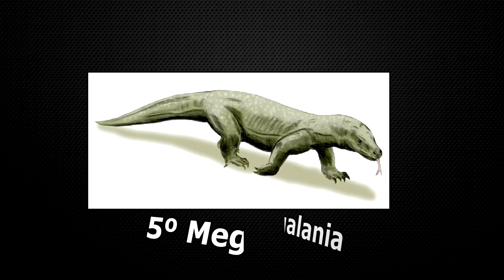10 ANIMAIS GIGANTES E ASSUSTADORES DA PRÉ HISTORIA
Quer aprender a desenhar pessoas?

Por mais que conheçamos uma grande quantidade de animais que habitam o nosso planeta, é preciso saber que uma infinidade deles jamais será vista. Junto com a evolução, diversas espécies foram completamente extintas e hoje só podem ser imaginadas com a ajuda da computação gráfica — e das impressões de cientistas que avaliam os fósseis encontrados ao redor da Terra.

No topo deste artigo você pode ver o já conhecido mamute, mas há muitos outros gigantes da pré-história que fogem do conhecimento popular. Está curioso para saber do que estamos falando? Então confira os 10 animais pré-históricos e assustadores que separamos hoje. Certamente, eles seriam capazes de fazer qualquer pessoa sair correndo de medo se fossem encontrados por aí.

1. Platybelodon
O Platybelodon pode lembrar bastante os elefantes, mas com a mandíbula bem mais protuberante. Estipula-se que ele tenha vivido na Terra entre 23 milhões e 5 milhões de anos atrás. Assim como os parentes que vivem atualmente por aqui, o Platybelodon se alimentava apenas de vegetais, principalmente de plantas aquáticas.

2. Megatherium
O nome significa “Besta gigante”, mas ele se parece muito mais com uma “Preguiça gigante” e por isso também é conhecido dessa forma. O Megatherium (ou Megatério) viveu no Pleistoceno (período que vai de 2,5 milhões até 11 mil anos atrás) e também se alimentava apenas de folhas. Mesmo assim, esse animal de quatro toneladas poderia fazer qualquer pessoa sair correndo em instantes.

3. Dunkleosteus
O Dunkleosteus terreli é conhecido como o “peixe de armadura”, por causa de sua aparência assustadora e sua carapaça de difícil perfuração. Ele nadou em nosso planeta já faz mais de 300 milhões de anos e chegava aos nove metros de comprimento. Uma das mais brutais espécies já vistas, se alimentava de peixes grandes, tubarões e até mesmo de animais de sua própria espécie.

4. Phorusrhacos
Apelidados de “Pássaros do Terror”, os Phorusrhacos não negavam a fama que tinham. Chegando aos 2,5 metros de altura, essas aves predatórias eram capazes de matar outros animais com bastante facilidade, graças aos pés com garras afiadas e ao bico muito forte. Tendo vivido durante o Mioceno, essas aves podiam matar com bicadas ou golpeando as vítimas contra o solo.

5. Megalania
Não é possível esperar uma aparência agradável de um animal que ficou conhecido como o “lagarto mais peçonhento da pré-história” ou como “O Gigante Lagarto Estripador”. Pesando até 620 kg e chegando aos sete metros de comprimento, ele pode ter vivido até 40 mil anos atrás. Você deve estar bem agradecido por não ter que conviver com ele.

6. Titanoboa
Por que você deveria ter medo da Titanoboa cerrejonensis? Porque ela chegava aos 13 metros de comprimento, pesava mais de uma tonelada e também porque — assim como outras cobras gigantes — ela se alimentava de qualquer coisa que ela quisesse. Ou seja, se ela encontrasse um ser humano pelo caminho, seriam grandes as chances de ela devorá-lo em segundos. Por sorte foram extintas há 60 milhões de anos.

7. Megalodon
Você pode pensar que ele é apenas um tubarão gigante e assustador que chegava aos 20 metros de comprimento, com dentes de 18 centímetros e que incluía baleias adultas em sua dieta, mas ele ainda vai além em sua lista de atributos. Pesando mais de duas toneladas, acredita-se que o ser humano não tivesse conquistado os oceanos se o Megalodon tivesse ultrapassado o Mioceno, tamanho o poder de estrago dele.

8. Arthropleura
Se você fica com nojo de pequenos insetos quando descobre que eles estão no seu quintal, então você não ia gostar nada de saber que já existiu um artrópode com quase três metros de comprimento. Isso aconteceu cerca de 330 milhões de anos atrás, felizmente. O que não se sabe é qual era a alimentação do animal. Apesar de acreditar-se que eram herbívoros, os Arthropleuras teriam mandíbulas de carnívoros.

9. Gigantopithecus
Vivendo no período Pleistoceno, o gigante primata Gigantopithecus pode ter chegado aos três metros altura e pesado entre 300 e 500 quilos. Apesar de alguns paleontólogos afirmarem que o animal era onívoro, a teoria mais aceita é a de que o Gigantopithecus possuía uma dieta herbívora — sendo baseada em bambu e frutas.

10. Meganeura
Outro animal “mega” é a Meganeura, o maior inseto voador que já viveu na Terra. Muito parecido com uma libélula gigante, ela chegava aos 75 centímetros de largura e podia se alimentar de outros insetos e também de pequenos anfíbios e répteis. Viveu no período Carbonífero e foi extinta há mais de 300 milhões de anos.